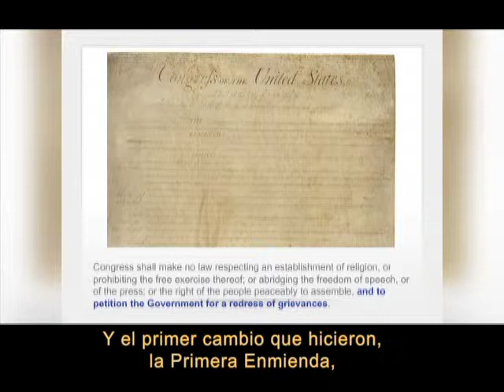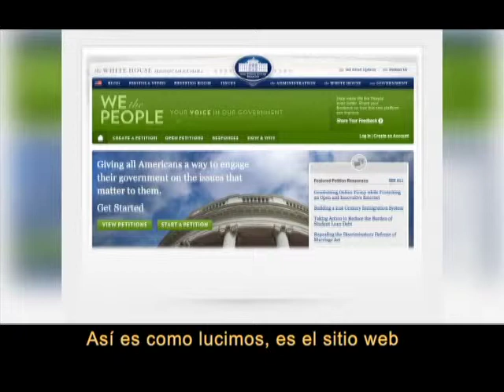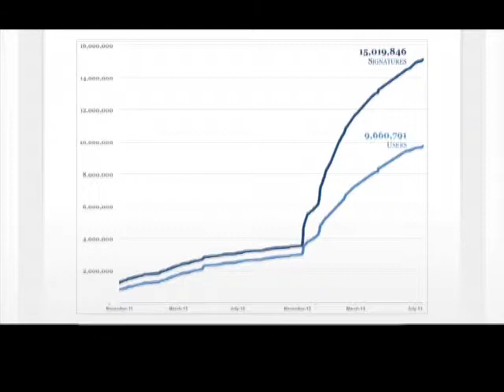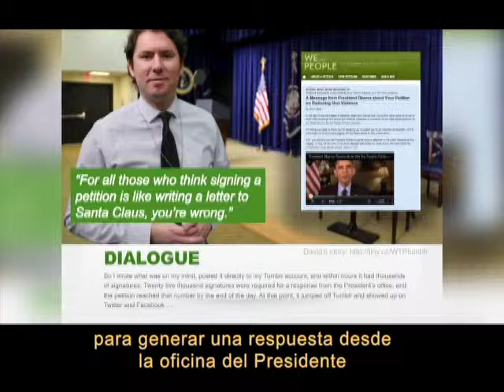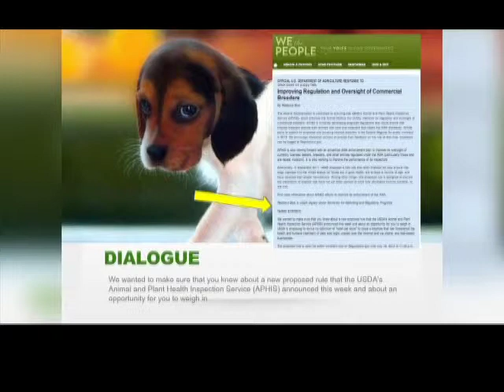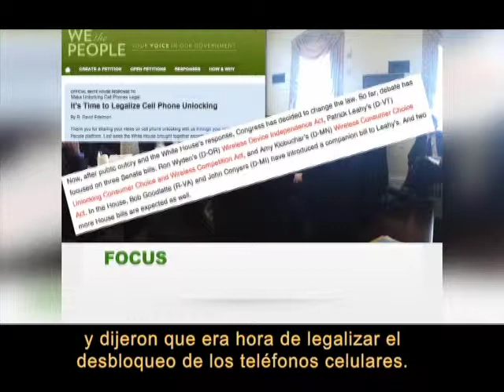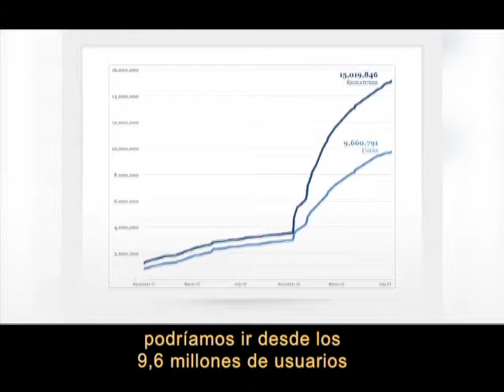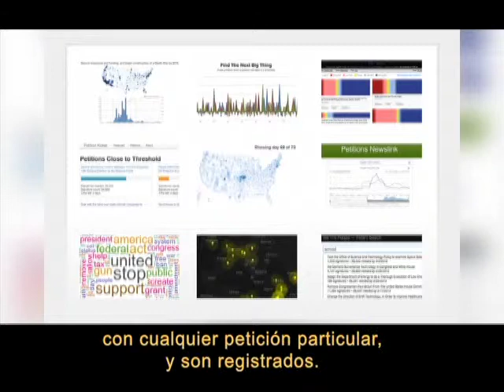Matthew Compton en la Biblioteca del Congreso Nacional de Chile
El Subdirector de Contenidos On-line de la Oficina de Estrategia Digital de la Casa Blanca ofreció la charla "Una estrategia digital para fortalecer la participación ciudadana: la experiencia del gobierno de EE.UU. con el programa We the People", invitado por la Academia Parlamentaria de la Cámara de Diputados y la Biblioteca del Congreso Nacional, con el auspicio de la Embajada de los Estados Unidos en Chile.